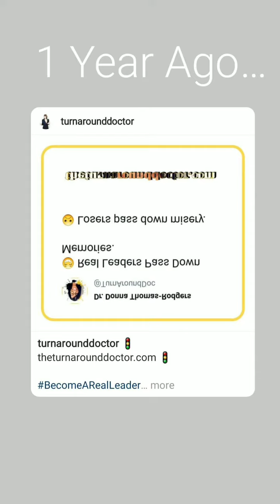Aug 18, 2021 ~ Journée ~ Dr. Donna Thomas-Rodgers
This Journée features a Real Leader Way, Bitmoji and a Believe it or Not.

(This video was created using Snapchat Filters, Unfold, Unsplash, PicsArt, Bitmoji, Bitmoji Giphy's, Twitter, KineMaster, BandLab, Instagram Stories and Instagram Memories).

Credits:

Executive Producer: Dr. Donna Thomas-Rodgers
Created by: Dr. Donna Thomas–Rodgers
Flumsitions: Power Starters Production
Production: Power Starters Production
Editing: Power Starters Production
Graphics: Dr. Donna Thomas-Rodgers
Music Produced By: Detroit Red
Genre: Red Symphony
Styling: D. Howard